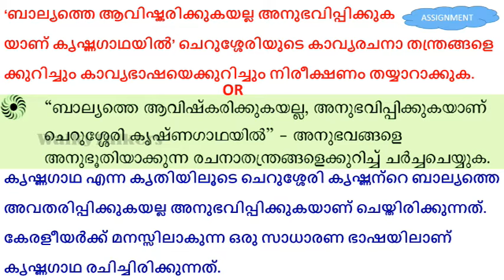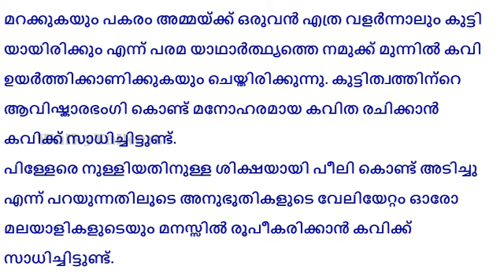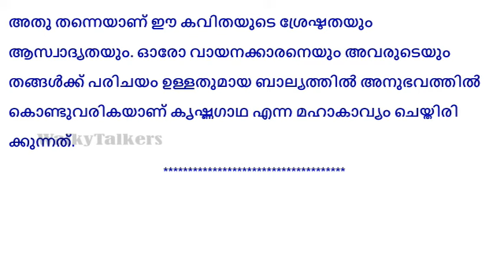malayalam plus one notes📚💯 URAVU| Peelikannukal exam questions| krishnaghadha